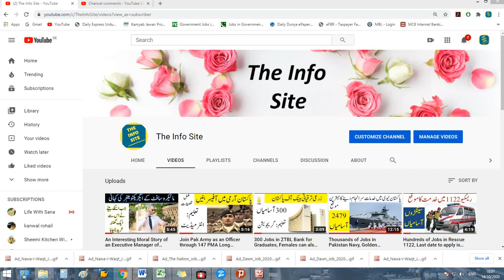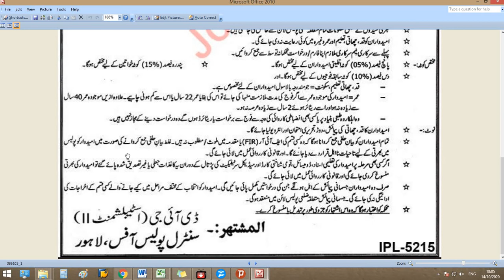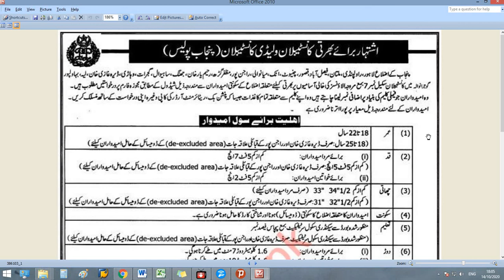Jobs in Punjab Police as Constables and Lady Constables are open now. Males & Females both can apply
This Channel is about LatestJobs, Interesting Islamic Stories and Funny Videos…

The Info Site is a unique place where you can find Latest Islamic Jobs, interesting Islamic stories and funny videos also.

Murghi Farosh aur Qazi, Dilchasp Kahani, Interesting Moral Stories in Urdu and Hindi, The Info Site

Mobile Setting that can save your life, How to set Mobile Emergency Information, The Info Site

BOYA BY-M1 Mic Unboxing Review in Urdu/Hindi & Sound Test Whats the price in Pakistan? The Info Site

Kisan k gadhy ka dilchasp waqia, Interesting Islamic Stories, Kesy us ny bina rasi k gadhy ko bandha

Aik sharabi ka dilchasp waqia, Allah taala ny usy ku bakhsh dia, Intersting Islamic Stories

Qutab u Din Aibak ka Dilchasp Waqia, Islamic Moral History Stories, Urdu Stories, The Info Site

Interesting events from the life of Hazrat Ali (RA), Khulfa e Rashdin, Islamic Stories in Urdu/Hindi

Interesting events from the life of Hazrat Usman Ghani (RA), Khulfa e Rashdeen, Islamic Stories

Story of Hazrat Umar Farooq (RA), 10 Interesting events from the life of Hazrat Umar Farooq (RA)

10 Interesting events from the life of Hazrat Abubakar Siddiq (Razi Allah Anhu),Very Emotional Story

Story of Hazrat Maalik bin Dinar (RA), Fishes paid their boat fair, Very Emotional Story

Jazz Cash Fraud, How people scam with Jazz Cash and Easy Paisa customers, JazzCash Scam in Pakistan

Suspected Corona Patient is shifted to Hospital in Faisalabad Pakistan by Emergency Service 1122

How to be careful while using masks, Prevention from mask, Mask bacha hi nahi mar bhi skta hy

How to wear a mask, Right way of wearing a mask, Mask pehnny ka sahi tariqa, Information,

موجودہ ملکی بحران میں پاکستانی بہنیں میک اپ کا سامان مندرجہ ذیل پاکستانی بانڈز کا خریدیں

ابرار الحق نےایسی خوبصورت نعت شریف پڑھی کہ ہر کوئی دیکھتا ہی رہ گیا, brar ul Haq Beautiful Naat

Allah apka hami o Nasir ho.
Aameen